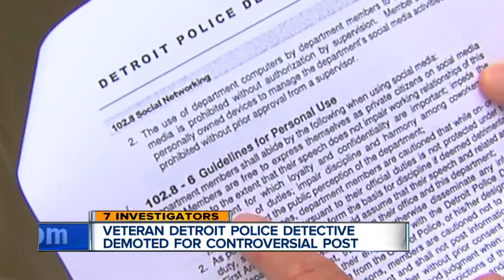DPD detective demoted over social media post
A veteran Detroit Police Department detective has been demoted over a social media post.